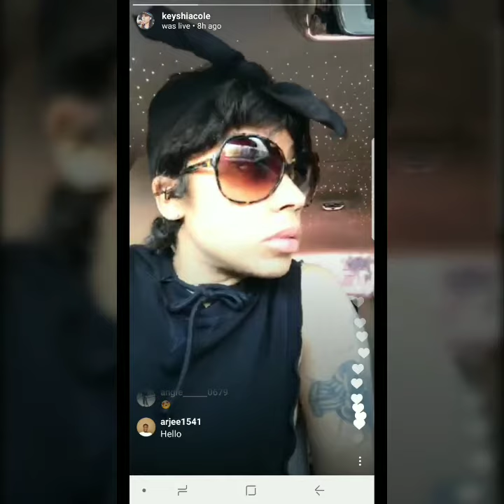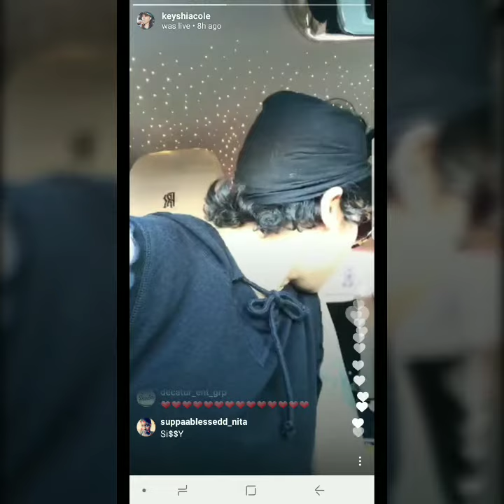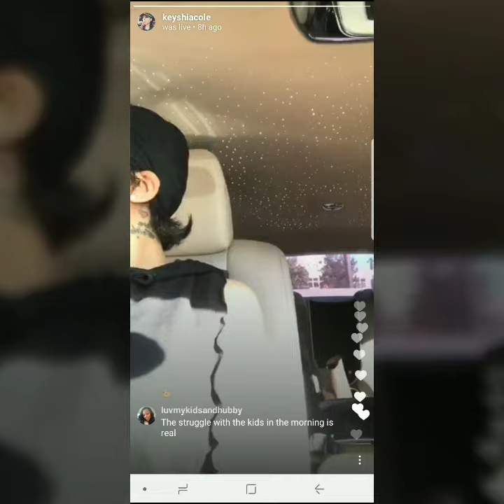R&B singer Keyshia Cole